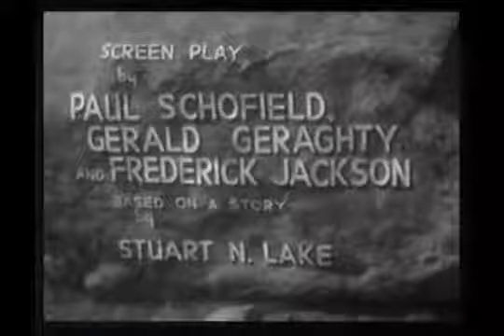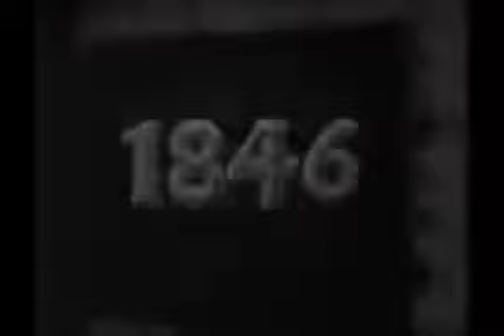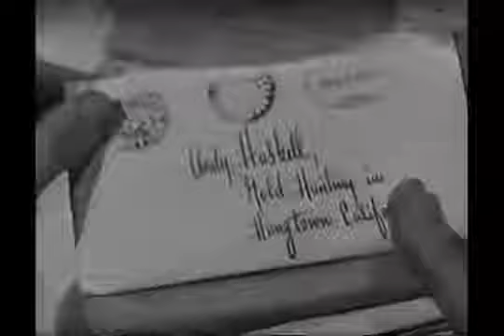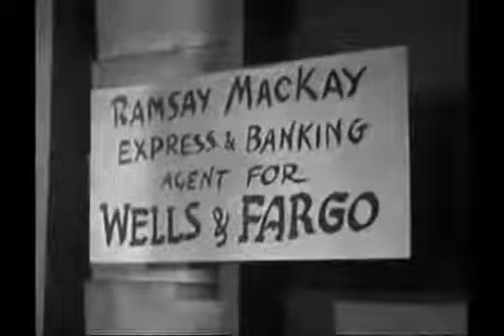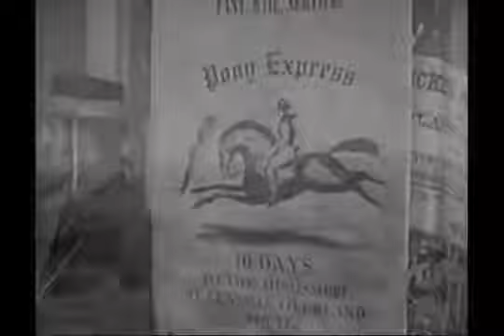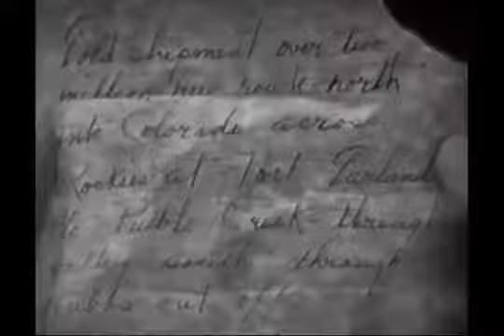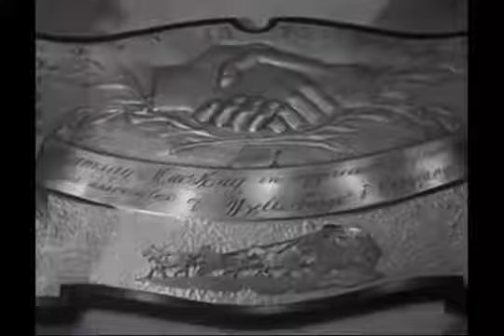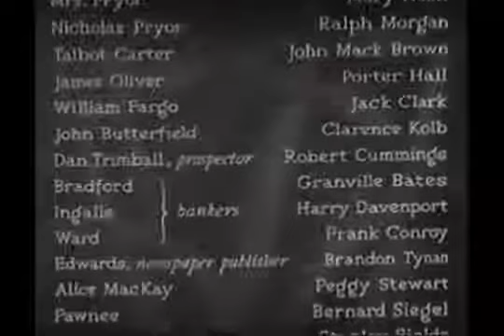1937 Wells Fargo Joel McCrea; Francis Dee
The life and career of a Wells Fargo official frames this fictionalized account of the express company's formation. . . .

 . . . This film is a very fictionalized account of the early days of Wells Fargo---long before it metastasized into the gigantic mega-bank that charges innumerable service fees like it does today. However, instead of focusing on the big-wigs at the company, it focuses on a fictional man, Ramsay (Joel McCrea) and his many difficulties he had establishing banking, transportation and mail services in the wild west. It also focuses on his marriage--one that eventually became very rocky and problematic.